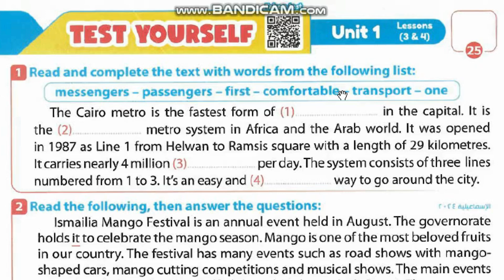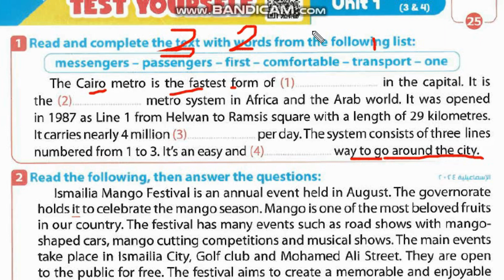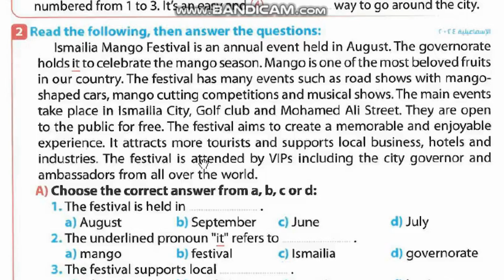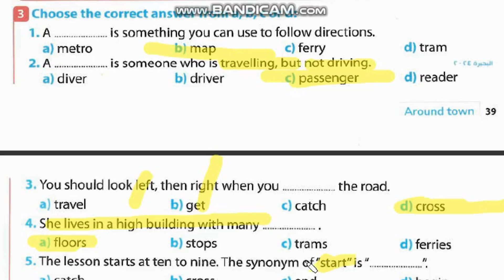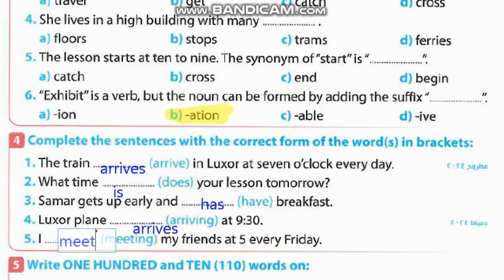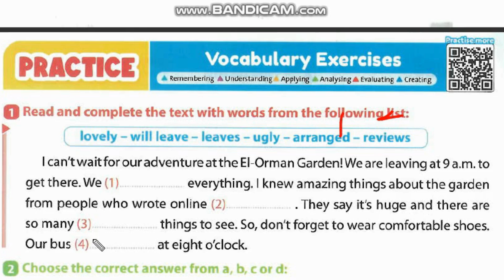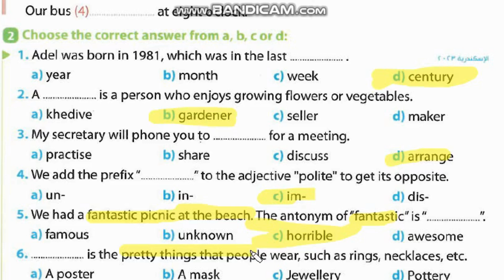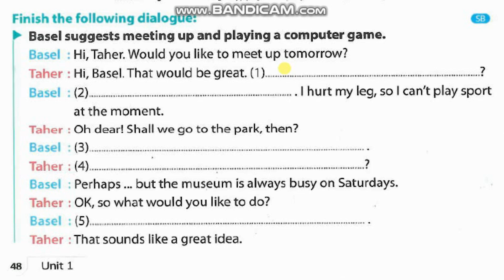حل كتاب جيم الصف الثالث الاعدادي 2025 ترم اول / unit 1/ الدرس 5&6 / ص 46.47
إجابة كتاب جيم الصف الثالث الاعدادي 2025
إجابة كتاب Gem الصف الثالث الاعدادي 2025 ترم اول